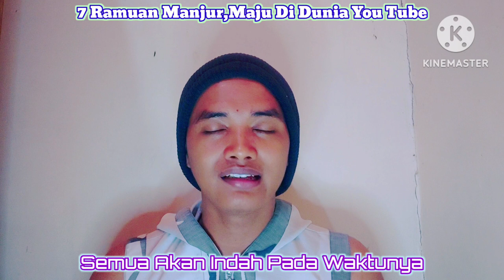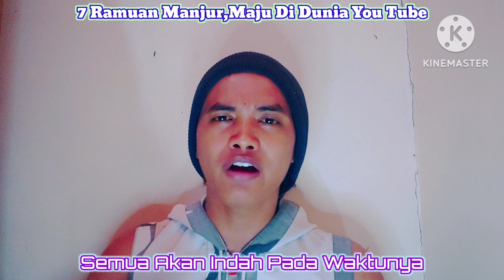Ratu Adil Team Bagikan 7 Cara Channel Maju Di You Tube